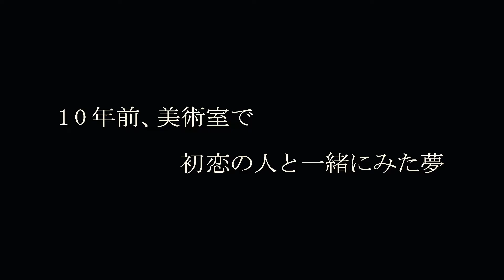映画『さよならあたしの夜』予告編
安藤幸子は名前ほど幸せではない。２６歳の彼女はイラストの仕事だけでは食えずバイトの毎日。家で待っている恋人は無職。そんな幸子に届いた中学の同窓会の案内状。絵を描く度に思い出す初恋の男の子水野くん…。彼は幸子が絵を描き始めたキッカケの人でもあった。でも再会した水野君にかつての面影はなく、何気ない一言が胸に突き刺さる。「安藤さんまだ絵とかやってるの？」その夜、幸子は大切だったはずの夢にサヨナラした。

日本映画大学 第1回 卒業制作上映会
日時：2015年2月14日･15日　会場：イオンシネマ新百合ヶ丘
※「日本映画大学 卒制」チャンネルより移動しました